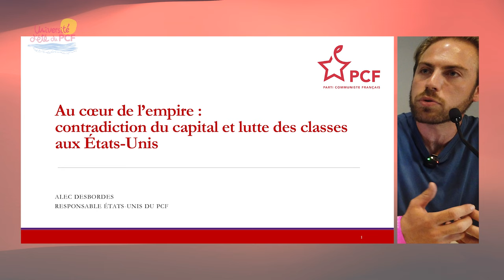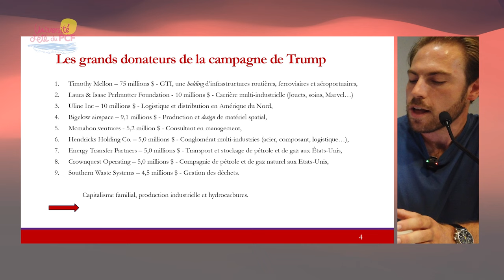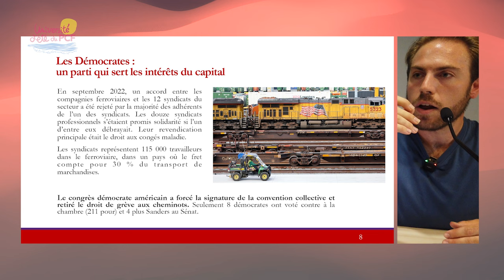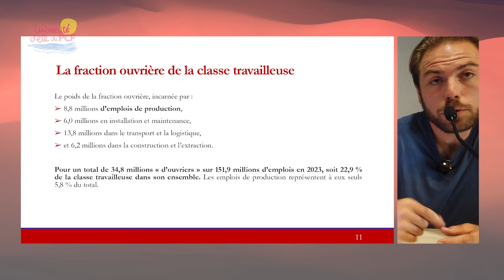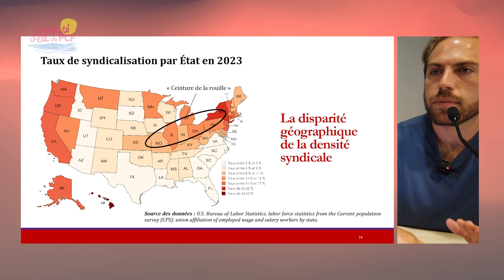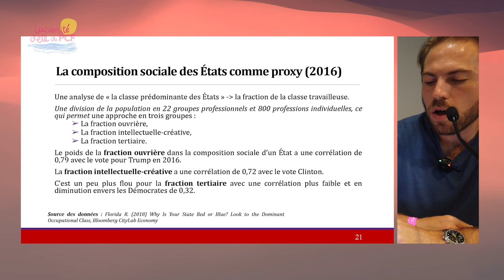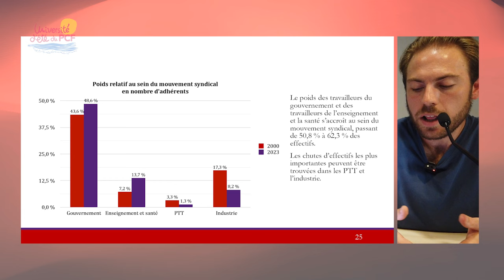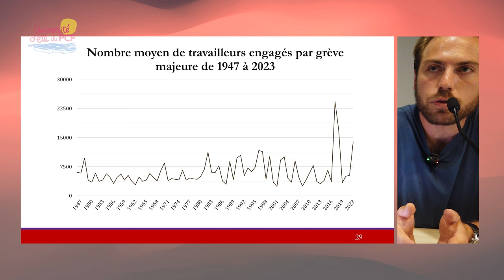Atelier uepcf2024 Contradictions du capital et lutte des classes aux Etats-Unis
Alec Desbordes, membre du secteur International